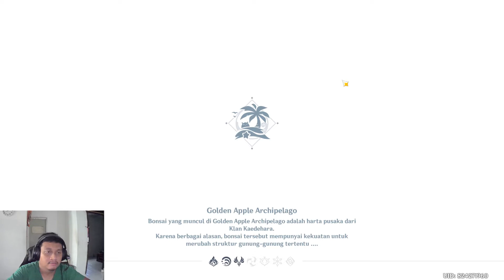PANDUAN EVENT SENAR PERAJUT MELODI KEPULAUAN - GENSHIN IMPACT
PANDUAN EVENT SENAR PERAJUT MELODI KEPULAUAN - GENSHIN IMPACT @De Schruzzer Gaming

"Silahkan video diperbesar dengan cara swap dan di 5 menit pertama set grafis ke HD (720p) untuk mendapatkan pengalaman terbaik"

PANDUAN EVENT SENAR PERAJUT MELODI KEPULAUAN - GENSHIN IMPACT @De Schruzzer Gaming @De Schruzzer Gaming

Nama Char : DeSchruzzerYT
Server: Asia